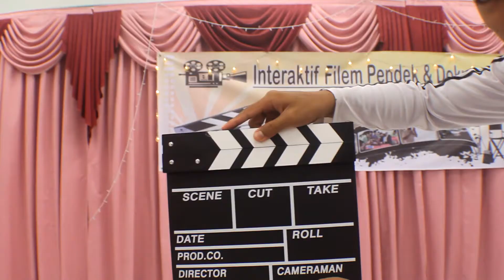Moments of A1M 2017 -part 2-